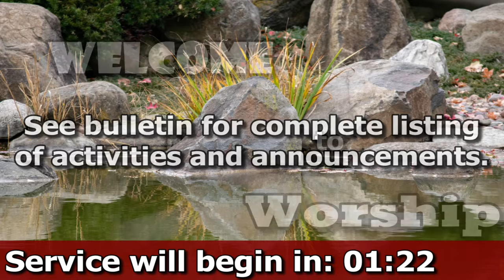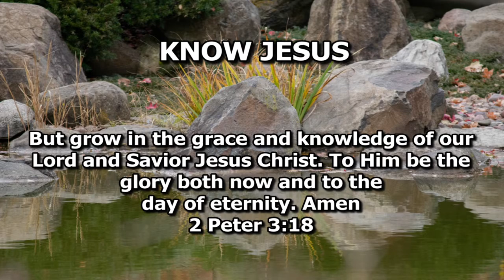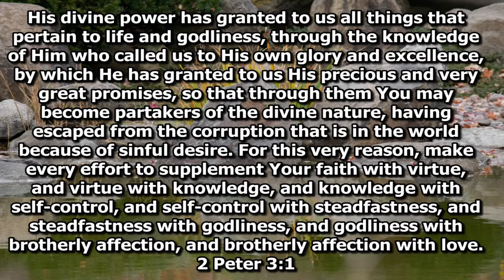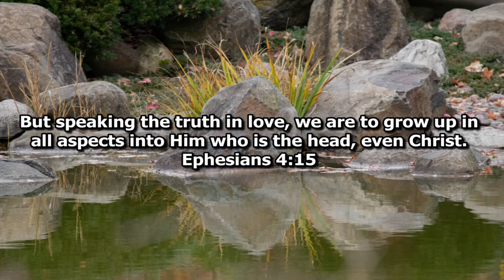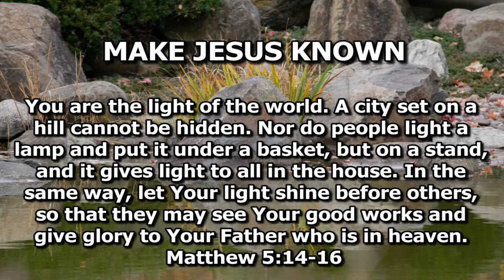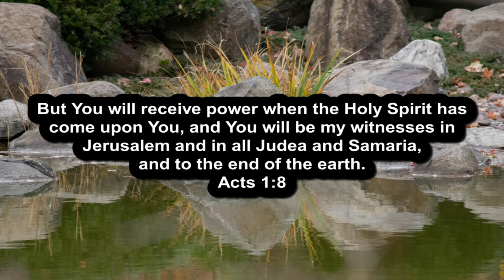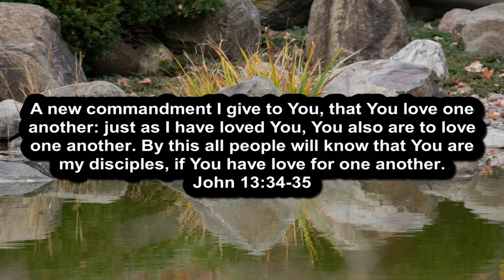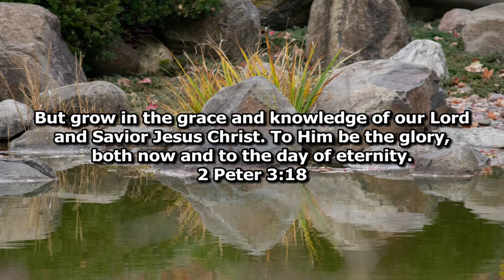October 11, 2020 Worship Service | The Junction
PERFORMmusic License #10495
CCLI #22609